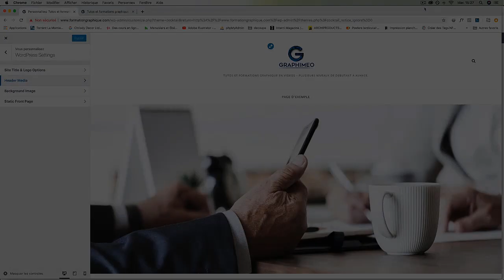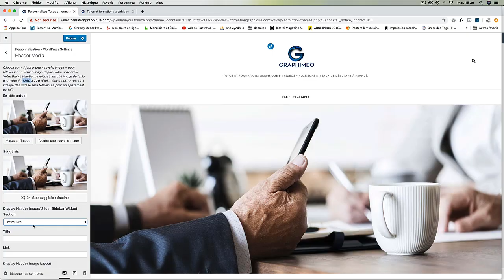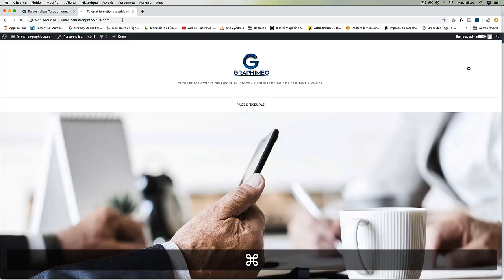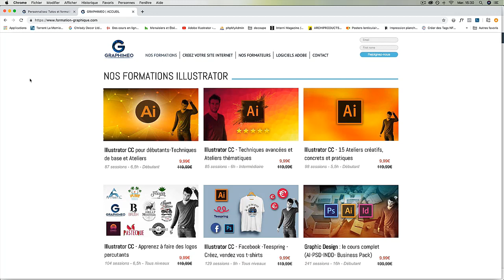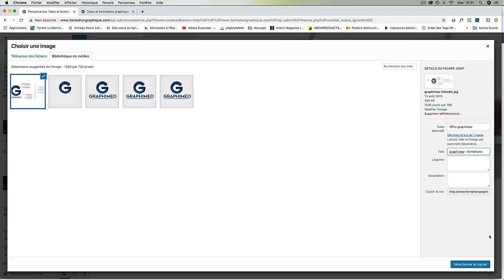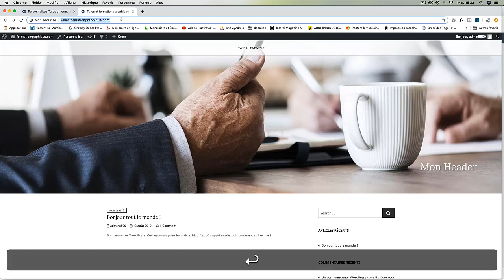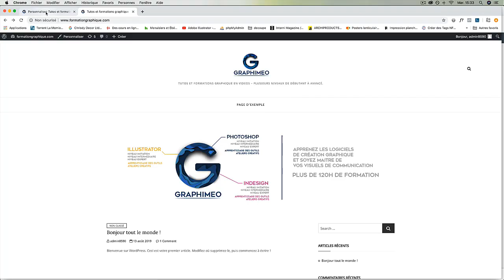Comment changer l’entête du site sous WordPress 2019 - Vidéo Tuto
Une vidéo tuto sur comment changer l’entête du site sous WordPress 2019

WordPress est un CMS (Content Management System) Open Source et gratuit de création de site web. La première version du CMS remonte au 27 Mai 2003, soit avant Twitter et Facebook. Il est disponible aujourd’hui en 68 langues et est connu 10 fois plus que Joomla et 9 fois que Drupal.

WordPress constitue plus de 60% du marché des CMS et plus de 75 millions de site web sont créés avec WordPress. Plusieurs firmes de renomme utilisent WordPress, notamment Forbes, Mashable, The New York Times, Samsung, PlayStation et Coca-Cola.

Il y a plus de 54 milles plugins gratuits et 5 milles thèmes Wordpress gratuits dans le répertoire officiel de WordPress.org. WooCommerce est le plugin e-commerce phare de WordPress, installé sur 3 millions de sites web avec 58 millions de téléchargements au total depuis son lancement et avec 9% de site e-commerce qui l’utilisent au monde.

Pendant cette formation Wordpress, vous allez voir le CMS Wordpress dans son ensemble, de la prise en main générale de son interface, voir les différents outils et plugins pour créer un site web sous WordPress. Vous allez apprendre à acheter votre nom de domaine et déployer un hébergement. Vous allez créer un site internet PORTFOLIO, E-commerce avec l'extension WooCommerce, un site Business vitrine et un site web général de produits de A à Z. Aussi vous allez apprendre à référencer votre site WordPress pour avoir le maximum de trafic avec le plugin gratuit Yoast SEO.

Cette formation WordPress est construite autour de 4 ateliers pratiques de sites web où vous allez appliquer toutes les connaissances apprises lors des vidéos tutoriels.

Tout au long de cette formation WordPress, vous serez assisté(e)s par Romain DUCLOS, formateur et consultant. Il vous aidera à maîtriser la création de sites web avec Wordpress et partagera avec vous les techniques à adopter pour un travail plus productif et plus efficace.

A l’issue de cette formation, WordPress n’aura plus de secrets pour vous, ce qui vous aidera à créer un site web e-commerce, vitrine, un blog ou un portfolio facilement et avoir une présence sur le web sans avoir nécessairement des compétences en développement web.

✳️ Le plan de la formation Wordpress :
01. Acheter son nom de domaine
02. L'interface de WORDPRESS
03. APPARENCE
04. Ajouter DES PAGES avec ELEMENTOR
05. Les ARTICLES
06. Avançons ensemble
07. LES MENUS de votre site
08. Les EXTENSIONS / Plugins
09. CRÉATION D'UN SITE - Portfolio
10. CREATION DU SITE Business pas à pas
11. CRÉATION DU SITE - E-commerce - Myshoes
12. CRÉATION DE SITE INTERNET - Style Business
13. Référencement SEO